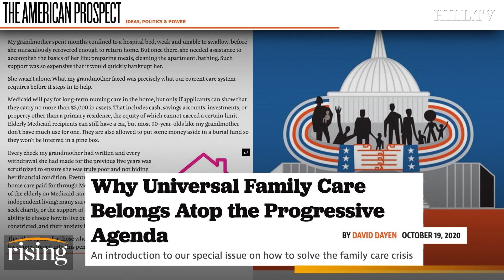David Dayen: Universal Family Care Could TRANSFORM Life For Workers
Executive Editor of The American Prospect, David Dayen, explains why universal family cares should be at the top of the progressive agenda.